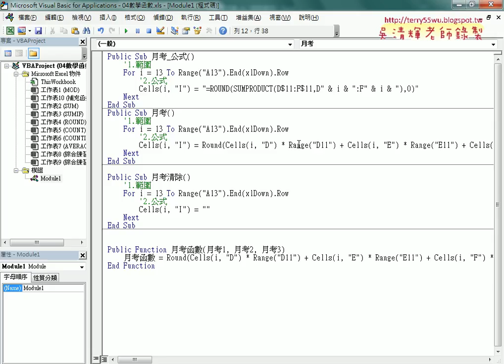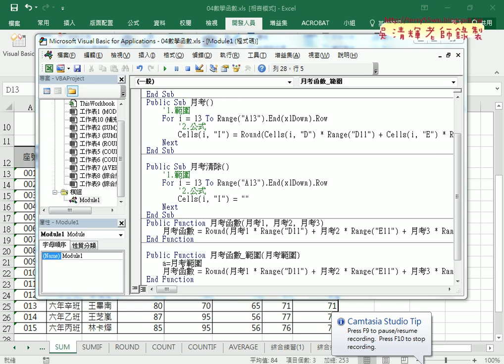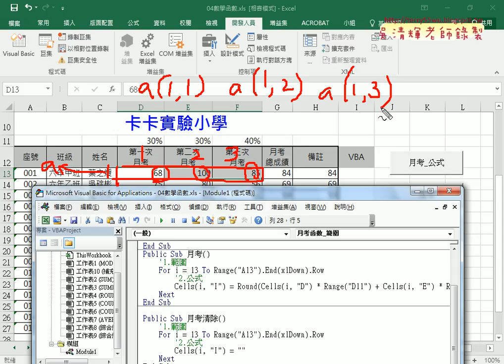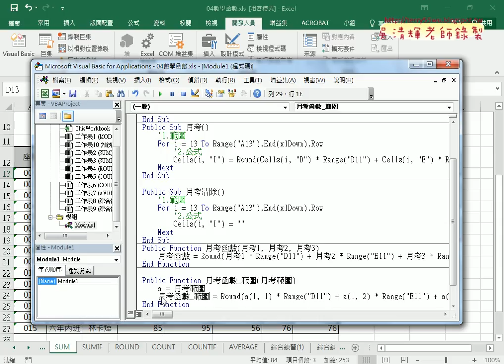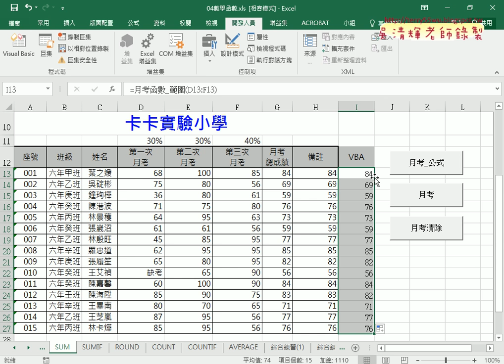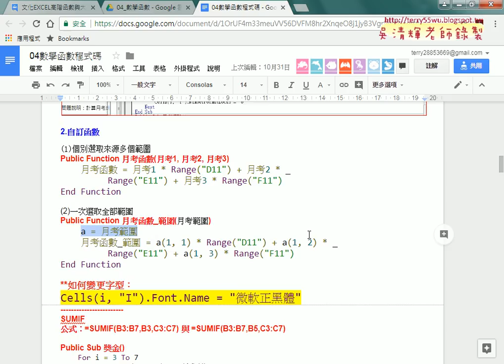03 撰寫自訂函數與改為範圍說明